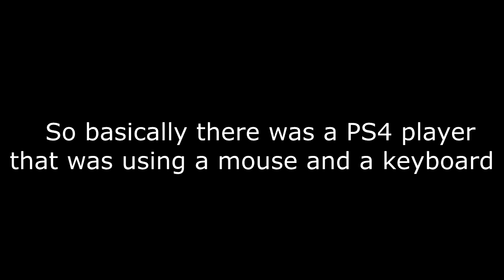Tfue React To People Playing With Mouse & Keyboard On PS4 in the 500.000$ Fortnite Tournament!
CREDITS